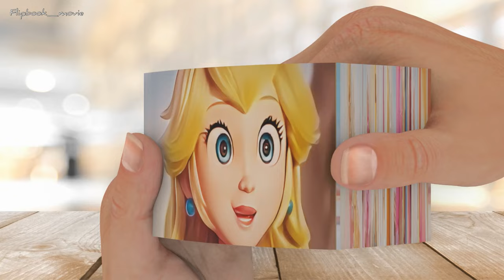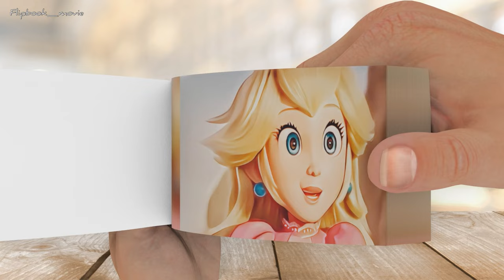Princess Peach and Super Mario: A Flip Book Animation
Join Princess Peach and Super Mario in this short and sweet flip book animation that brings to life their classic adventure! Watch as they journey through the Mushroom Kingdom and face off against Bowser, all in the form of a flip book animation. It's a nostalgic trip down memory lane that any fan of the Mario franchise will appreciate.